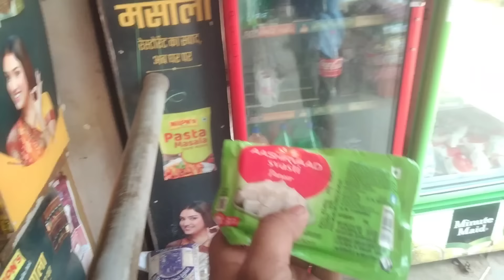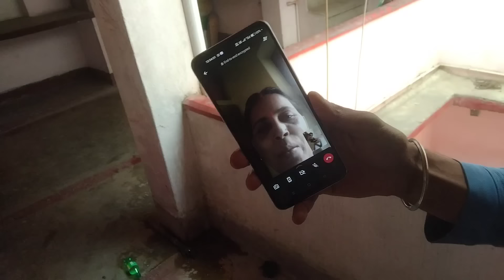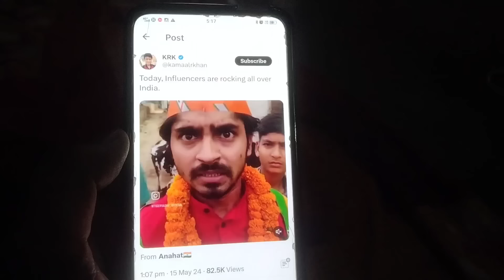Bollywood me Humlog ka video hua virel || हिंदू मुस्लिम साथ देख कर क्यू जलते है लोग